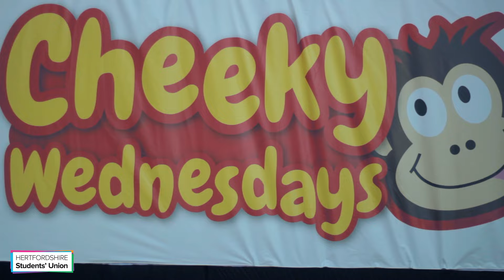HERTSFRESHERS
Hertfordshire Students' Union Freshers Week 2016.
Saturday 24th September - Sunday 2nd October